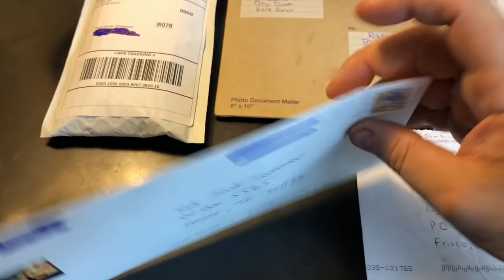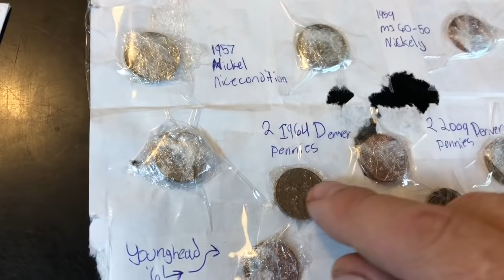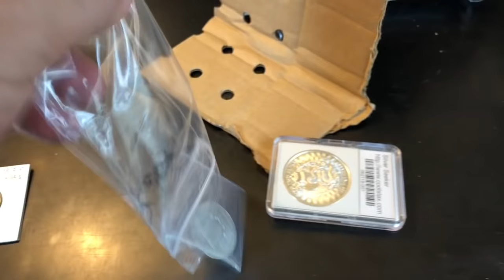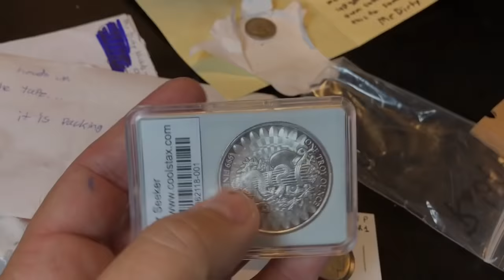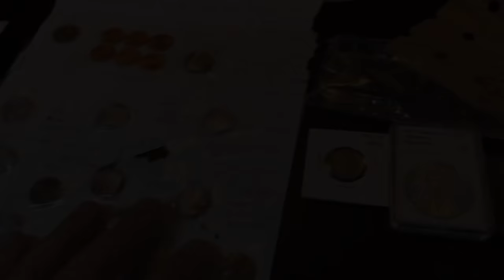Sunday Shout-Out and Mail Call, Episode 9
Episode 9 in a new series dedicated to Mail Opening and Shout Outs to fellow Coin Roll Hunters and Treasure Seekers!

A sincere thanks to Mr Dirty Nickels (Dominick), BareCoincc (Ozzie), Silver Seeker, and of course, my moderator, Cointelligenc e.

Coin Collecting T Shirt:

The Microscope I use is good quality and low-priced:

Digital Mini Scale:

2X2 Coin Holders (Assorted):